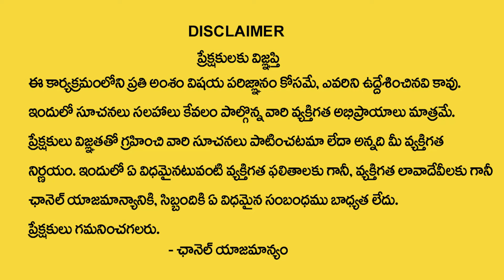Vibrant Vamsi : Ask Guruji Anything - 6 | How to Attract Money 2024 | Money Management | Money World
Watch ►Vibrant Vamsi : Ask Guruji Anything - 6 | How to Attract Money 2024 | Money Management | Money World